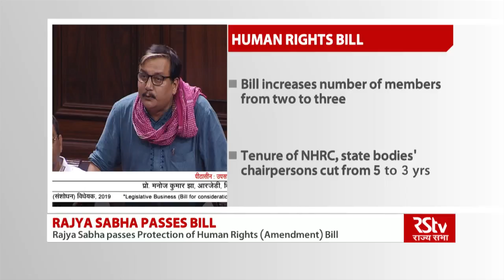Rajya Sabha News Bulletin | July 22, 2019 (10:30 pm)